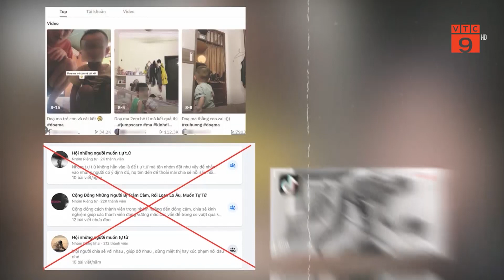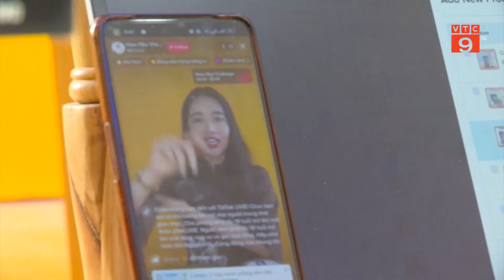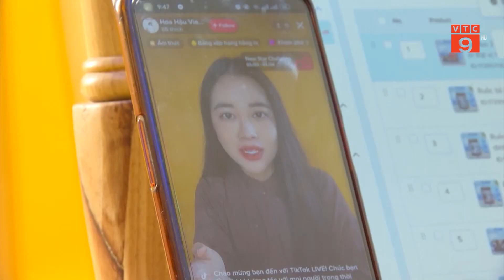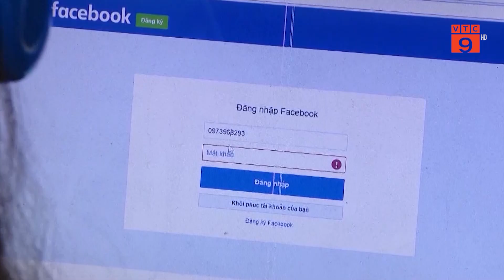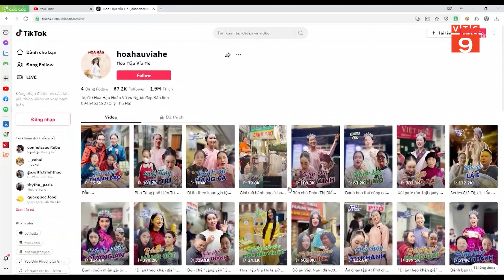CẦN MẠNH TAY XỬ LÝ NỘI DUNG “RÁC” TRÊN MẠNG XÃ HỘI | VTC9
VTC9 | CẦN MẠNH TAY XỬ LÝ NỘI DUNG “RÁC” TRÊN MẠNG XÃ HỘI